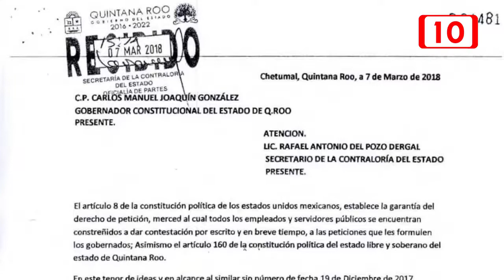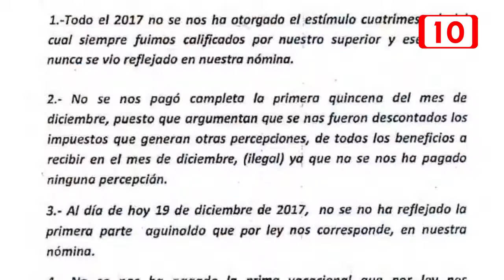Director de AGEPRO que está al corriente con pagos de trabajadores